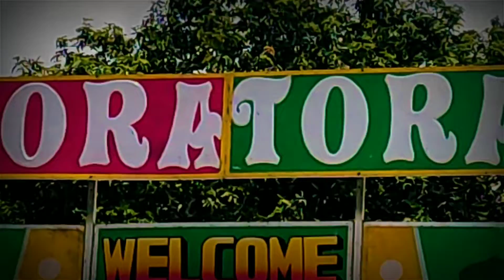ভান্ডার লুট কি ? ।। জেনে নিন গুপ্তিপাড়ার রথ যাত্রার ইতিহাস।।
Vandarlit ki ? Janenin guptipara Roth Yatra er itihas.

গুপ্তিপাড়ার রথযাত্রা বাংলার রথযাত্রা গুলোর মধ্যে অন্যতম বিখ্যাত রথ যাত্রা। নানা মতভেদ থাকলেও ১৭৪০ সালে এই রথ উত্‍সব শুরু করেন মধুসুদানন্দ।[১] ভান্ডার লুট গুপ্তিপাড়ার রথের এক অনন্য বৈশিষ্ট্য। পুরীর রথের সঙ্গে গুপ্তিপাড়ার রথের পার্থক্য হল, পুরীর রথকে জগন্নাথ দেবের রথ বলে। আর গুপ্তিপাড়ার রথকে বলে বৃন্দাবন জীউর রথ। গুপ্তিপাড়ার রথের বৈশিষ্ঠ হল, উল্টো রথের দিন এখানে ভান্ডার লুট হয়। ভারতবর্ষের কোথাও এই ভান্ডার লুট হয়না।[২]

গুপ্তিপাড়ার